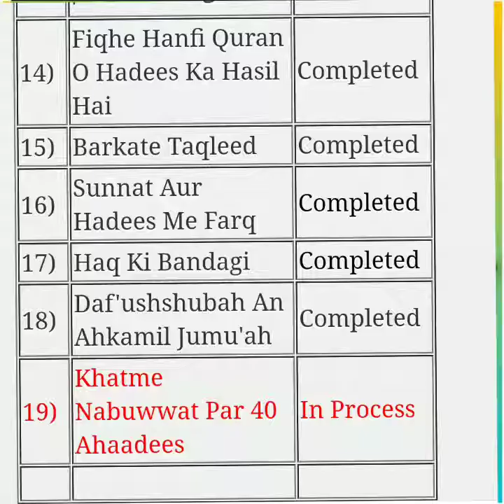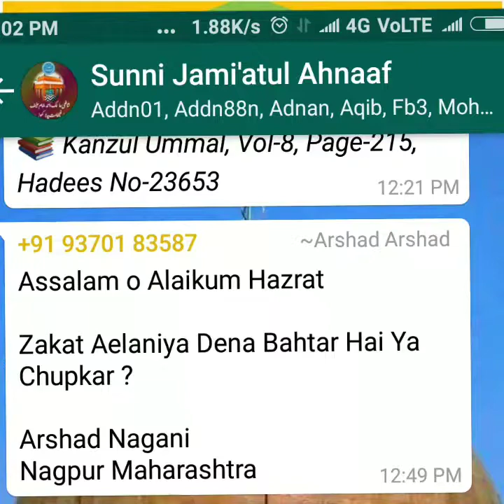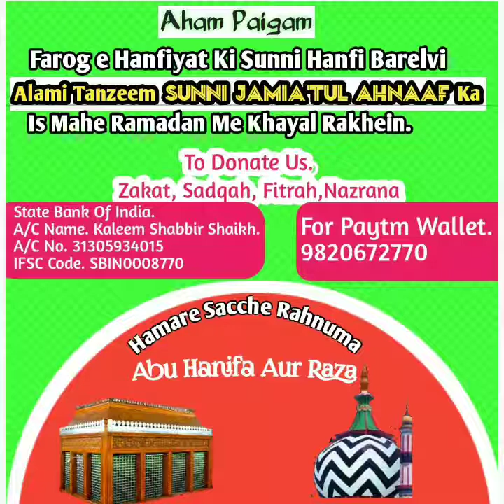Alami Tanzeem Sunni Jamia'tul Ahnaaf Ka Paigam Tamam Hanfi Barelviyo Ke Naam By-Gaziy e Ahle Sunnat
*Hamare Sachche Rehnuma Abu Hanifah Aur Raza*
Aalmi Tanzeem *Sunni Jami'atul Ahnaaf* Ka Khayal Rakhen.

_Zakat, Sadqah, Fitrah,Nazrana_

A/C Name. Kaleem Shabbir Shaikh.

Paytm Bank.

For Paytm Wallet.

Ramzan E Kareem Me Khub Hissa Le'n 👏